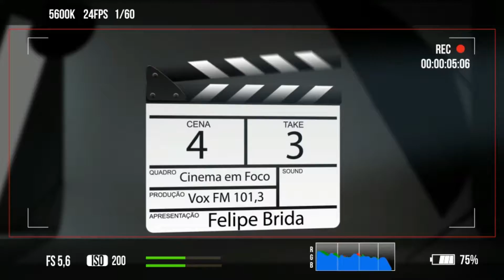CINEMA EM FOCO 28 de JANEIRO - INDICADOS AO OSCAR